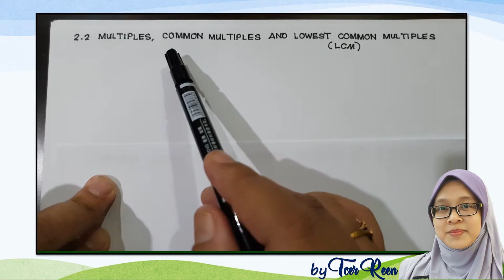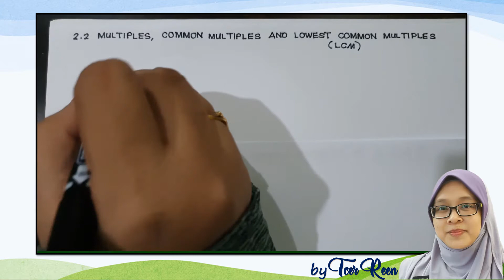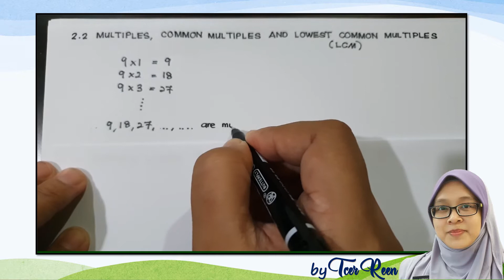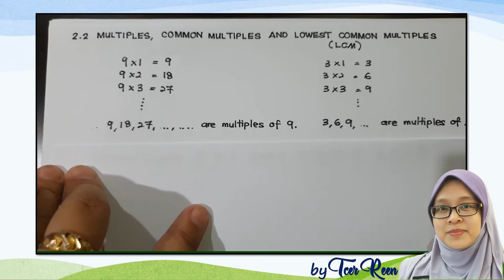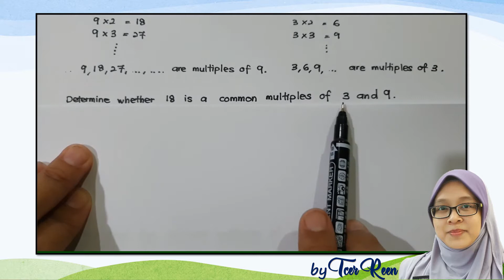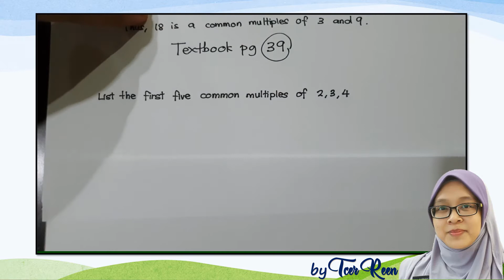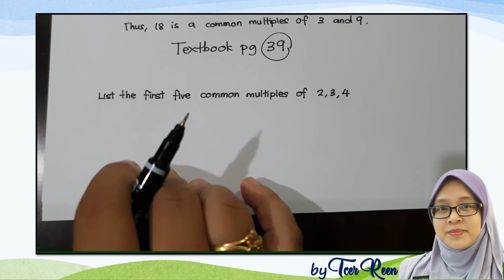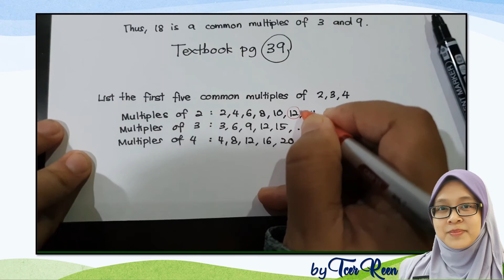MULTIPLES By Tcer Reen